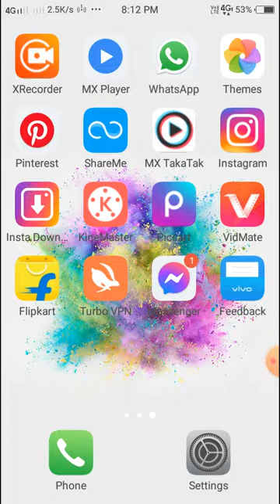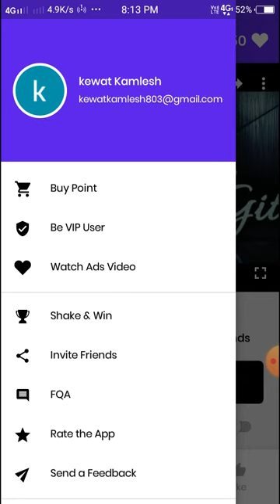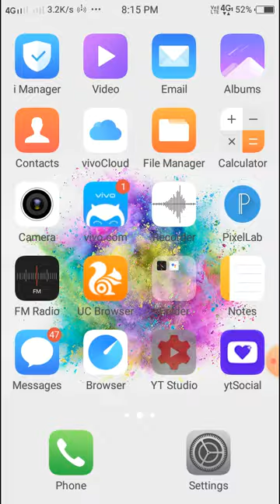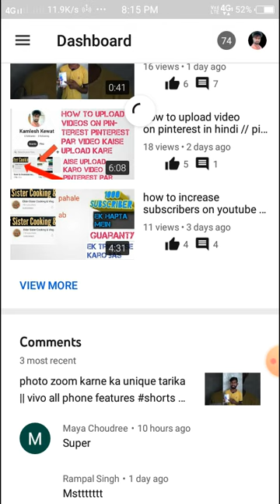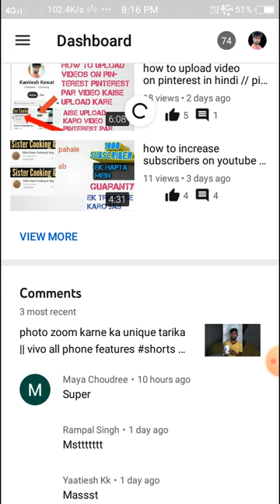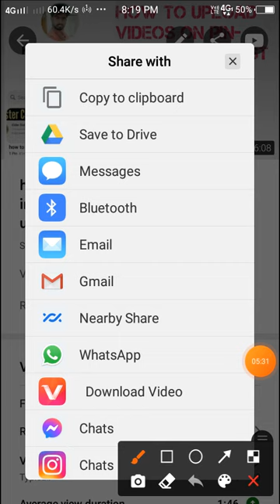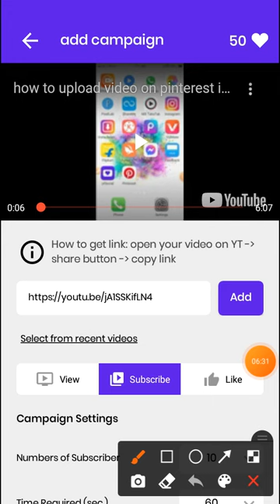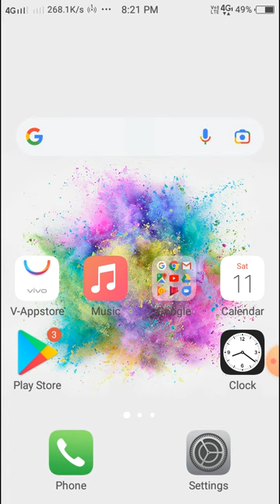how to grow new YouTube channel & / YouTube channel grow kaise kare / how to grow youtube channel/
how to grow new YouTube channel & / YouTube channel grow kaise kare /
/how to grow youtube channel / how to grow youtube channel fast
/ how to grow your youtube channel fast 2020 gaming in hindi
/ how to grow youtube channel fast in tamil
/ how to grow youtube channel faster and longer
/ YouTube channel grow kaise kare
 youtube channel grow kaise kare technical guruji

यूट्यूब चैनल ग्रो कैसे करें / youtube channel ko grow kaise kare /how to increase subscriber